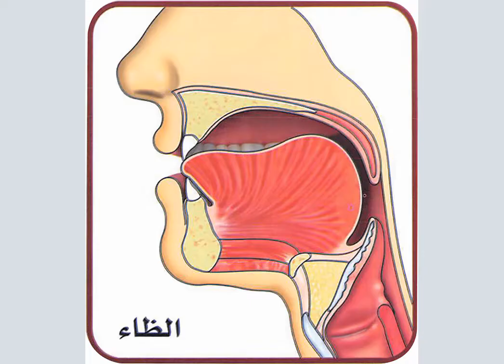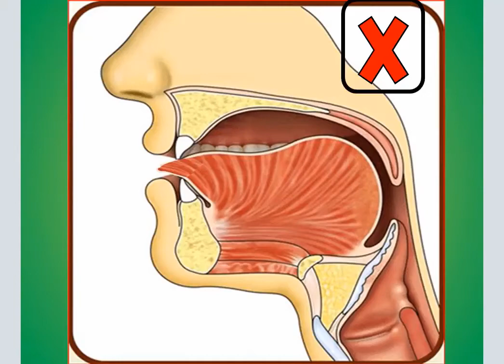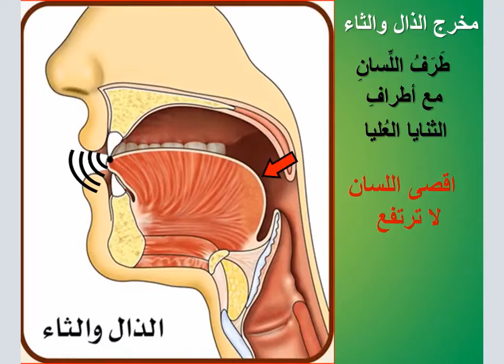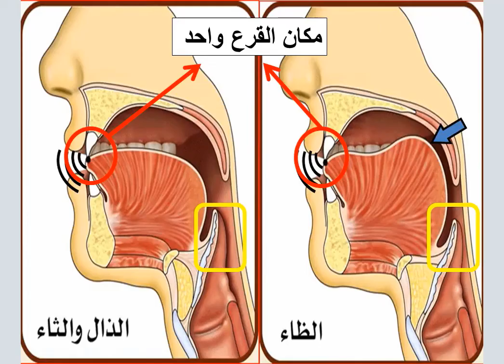যোয়া যাল সা এর মাখরাজ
জিহবার আগাকে সামনের উপরের দুই দাঁতের আগায় লাগিয়ে এই হরফগুলো আদায় হয়।